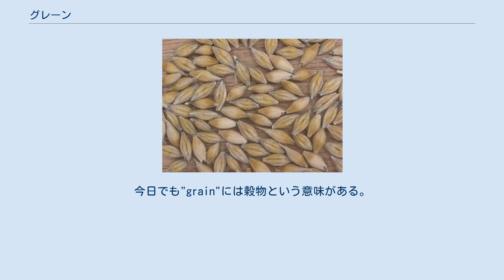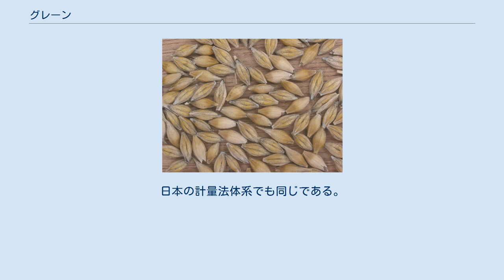グレーン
グレーン（grain）は、ヤード・ポンド法における質量の単位であり、正確に 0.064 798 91グラムである。
グレイン、ゲレインとも書かれる。
ヤード・ポンド法の質量の単位には3種類の系統（常衡、トロイ衡、薬衡）があるが、現在では、グレーンはどの系統でも共通して同じ質量であり、常用（または常衡）ポンドの正確に7000分の1、トロイポンドの正確に5760分の1である。
 日本の計量法体系では、グレーンは限られた用途にのみ使用することができる。
 グレーンは、もともとメソポタミア地方において大麦の穂の中央からとれた種1粒の重さとして定義された。
今日でも"grain"には穀物という意味がある。
かつては、ポンドとグレーンとは別々の単位であり、その換算値は様々であったが、1574年に商人と金細工職人からなる委員会が調査して、1常用ポンドがほぼ7000グレーンに等しいことが確認された。
その後、1758年の法令によって1常用ポンド = 正確に7000グレーンと定められた。
 1959年7月1日以降、1グレーンは正確に 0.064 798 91グラム（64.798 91ミリグラム）である。
これは、英米などの6カ国による1958年の国際協定で、常用（常衡）ポンドが7で割り切れるように、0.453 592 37 kgと定義されたからである。
この、国際協定で定義されたポンドは「国際ポンド」と呼ばれている。
 今日ではグレーンは、弾丸や火薬の質量を量るのに用いられている。
以前は錠剤の質量の計量にも用いられていた。
近代の硬貨の量目の単位としても用いられた。
例えば1871年に制定された新貨条例では硬貨の量目をグラムとグレーンで併記しており、中でも貿易銀はグレーンを基準に量目を定めた。
真珠やダイヤモンドの質量の計量には「メートル法グレーン(metric grain)」または「真珠グレーン(pearl grain)」という単位が用いられる。
これは50ミリグラム（1/4カラット）に等しい。
 グレーンの単位記号は、gr である。
日本の計量法体系でも同じである。